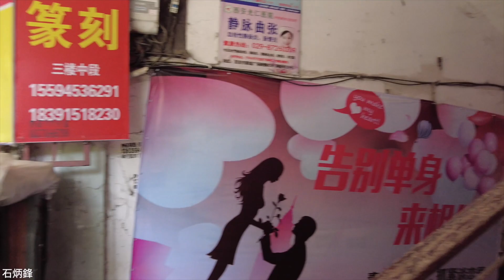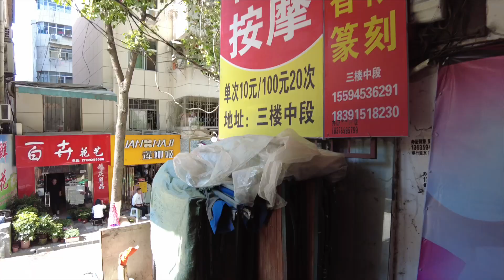體驗最便宜的盲人按摩：刮痧、推油、按摩才十塊錢，太舒服了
【陜西】十塊錢的盲人按摩你體驗過嗎，太超值了。